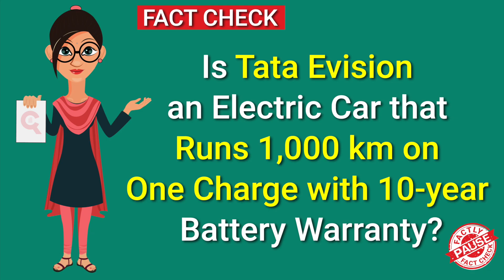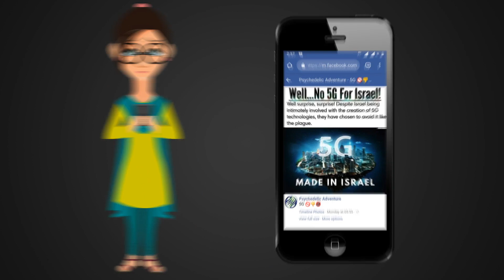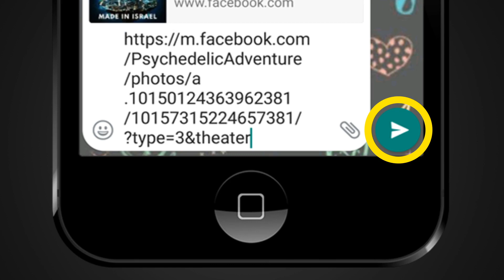Is Tata Evision an Electric Car that Runs 1,000 km on One Charge with 10-year Battery Warranty?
A social media post claims that Tata Motors has launched Evision, an electric car that can run 1,000 km on a single charge and that the company offers a 10-year warranty on the car's battery. We check the veracity of these claims in this video.